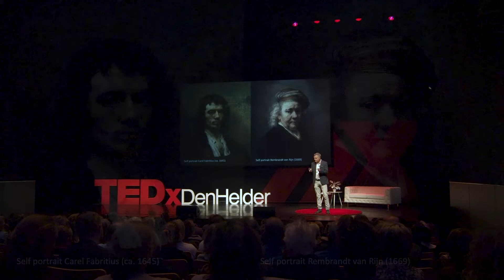Digital Transformation in Education, why does it take so long? | Jeroen Krouwels | TEDxDenHelder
Technology has changed how we live and work over the last 35 years, disrupting many sectors of our society. However many schools are still organized the same way and are characterized by high student dropout and high work pressure among teachers. But stressful environments are not effective for learning. Does technology have the answers to these problems? Fortunately, a number of successful schools prove it. Jeroen Krouwels was a teacher but is now an EdTech entrepreneur. In his talk, he describes through his own experience why transformation takes so long, and how digital transformation will eventually take place at scale. Jeroen Krouwels was trained as a teacher in the 1980s but did not find work. Retrained as an ICT expert, he has devoted his entire career to applying ICT in education and L&D. He is seen as one of the founders of the e-learning industry in The Netherlands. Today he is the director of hihaho.com, a global layer technology platform for interactive video. As a guest lecturer at the Foundation for Corporate Education and SBO in the Netherlands, he also trains teachers and L&D professionals in redesigning education and training. As a guest speaker, he is regularly asked to give his vision on learning and technology. This talk was given at a TEDx event using the TED conference format but independently organized by a local community.